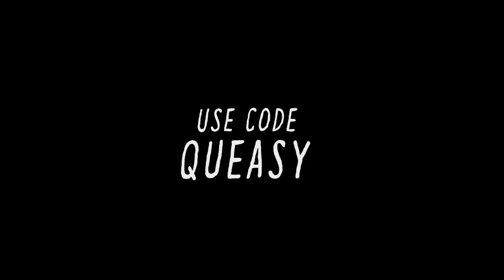Highlights #4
Song: NLE Choppa - Famouse Hoes